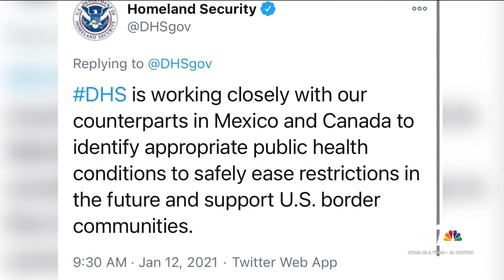People are still going to Mexico for non-essential travel